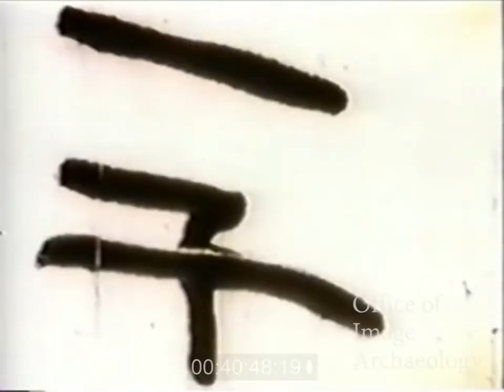1945, VH3, USS BERING STRAIT (AVP-34), USS CHANDELEUR (AV-10), KERAMA RETTO, MARTIN MARINER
1945, RESCUE SQUADRON THREE, USS BERING STRAIT (AVP-34), USS CHANDELEUR (AV-10, KERAMA RETTO, MARTIN MARINER, PBM-3
This film was taken by a combat photographer at Kerama Retto during WWII and depicts several search and rescue missions as well as periods moored to seaplane tenders USS BERING STRAIT (AVP-34) or the USS CHANDELEUR (AV-10).
The video is credited to Photographer's Mate 2/c Paul Guttman, who served with the squadron from March to August 1945.
The film
Credit for this discovery goes to Bruce Barth. Thank you sir.